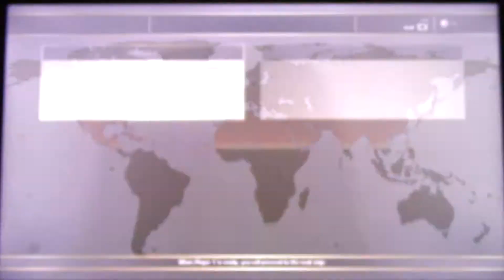Street Fighter V | IT'S M.BISONS TURN ON THE ARCADE LADDER - #11